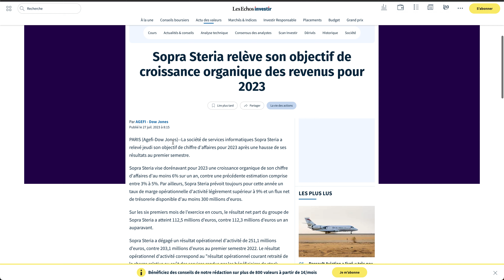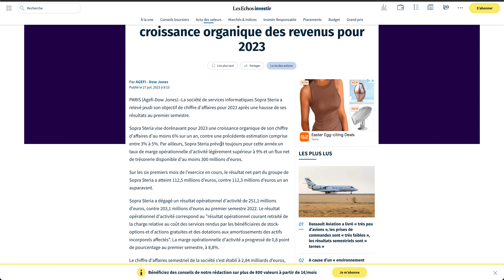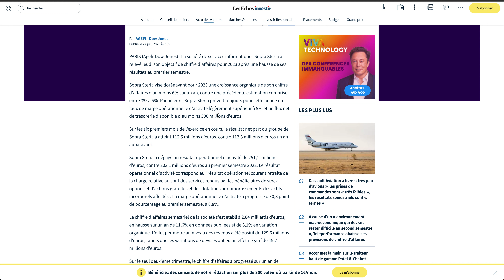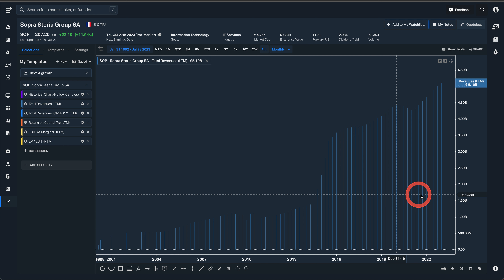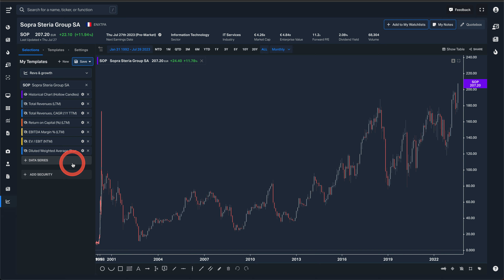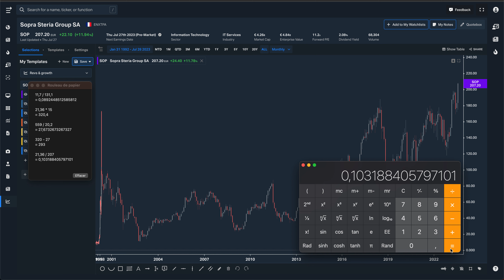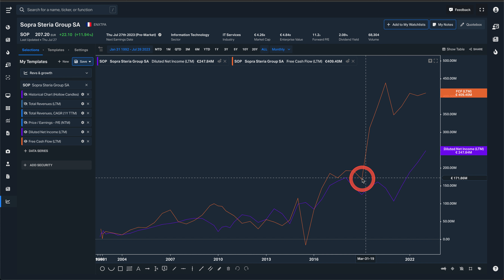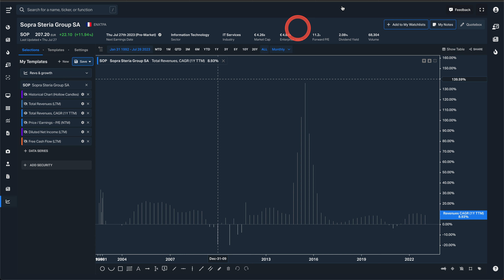BOURSE | SOPRA STERIA GROUP | ANALYSE RESULTATS S1 2023